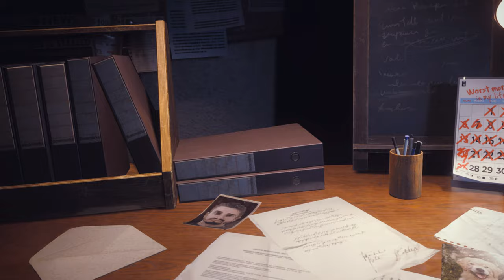Resident Evil 3 Jill Valentine in Coca Cola MegaBust Bikini Bodysuit /Biohazard 3 mod [4K]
support

Resident Evil 3 Jill Valentine in Coca Cola MegaBust Bikini Bodysuit

Created by Orson Prime  Teals

Mod shop
Sorry